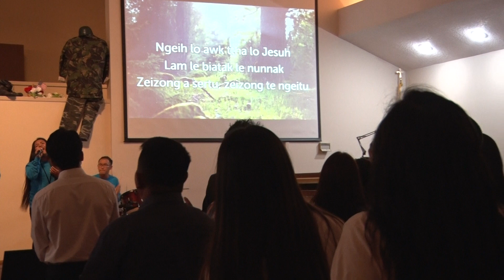CBCUSA Western Area Civui